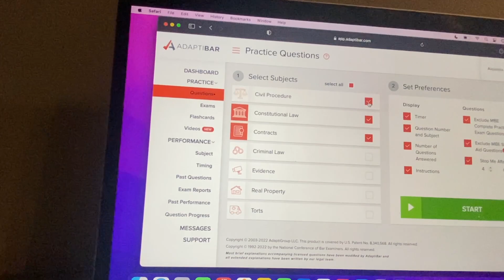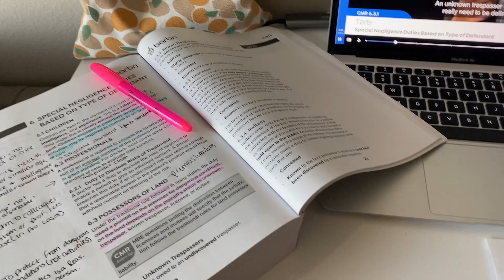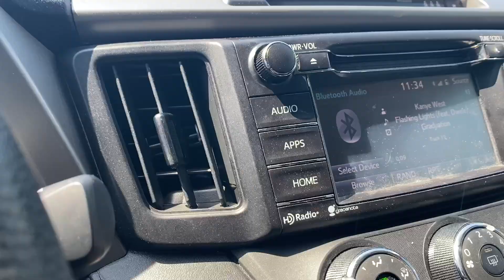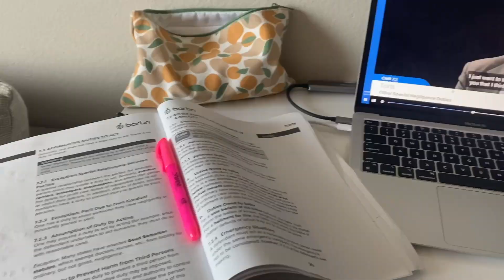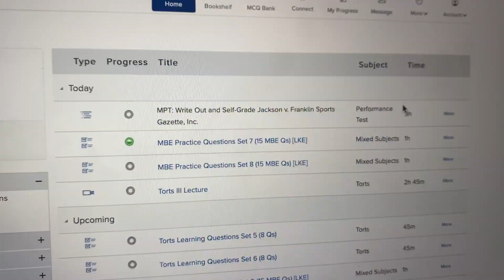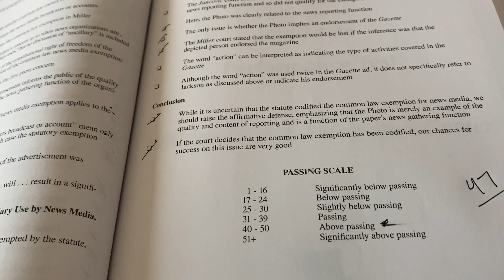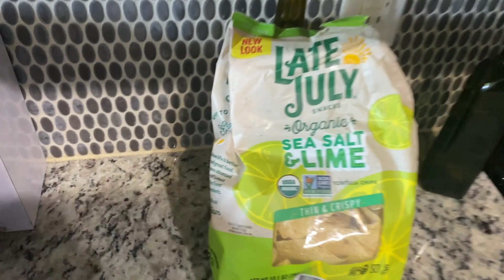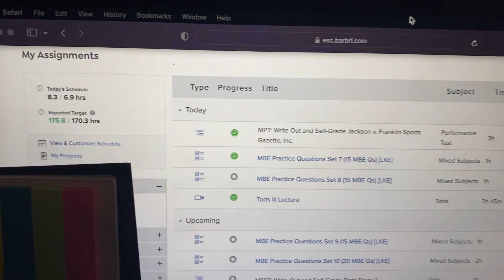DAYS IN MY LIFE: getting my life together, how I feel about the bar exam & more!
-Alex

✩ABOUT ME✩:
✩25 Years old
✩Law School Graduate (J.D)
✩I have a Bachelors Degree in Political Science